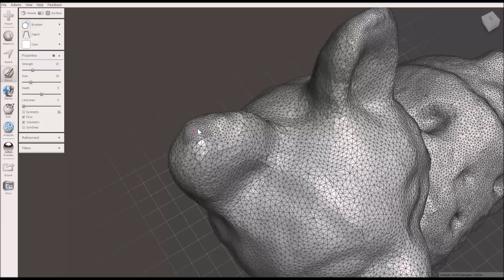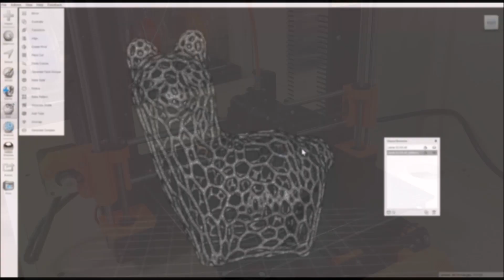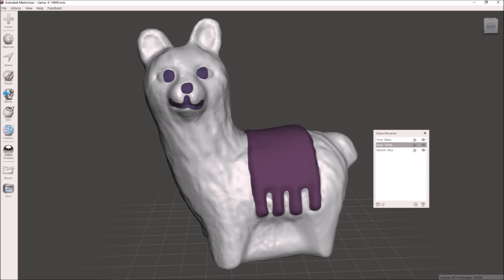Happy Llama -1 AUG 2019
Tips are much appreciated:
Bitcoin: 1EcfkgodQXJVkpYnzohNednuRfDqtcUTA2

for more awesome designs!

3D software: Meshmixer